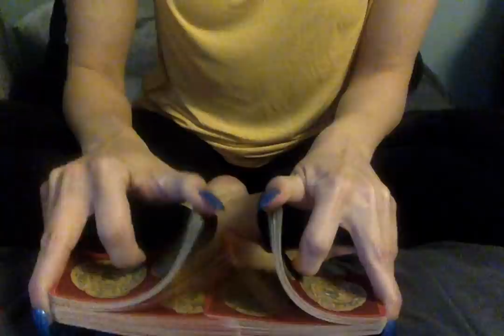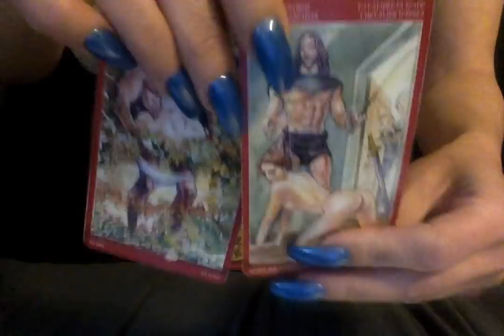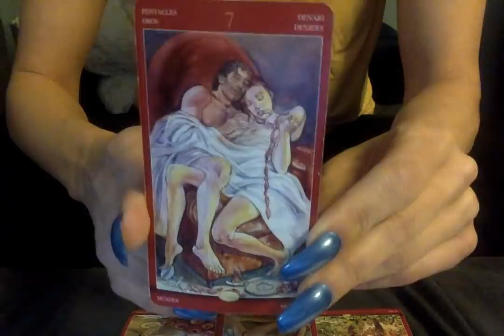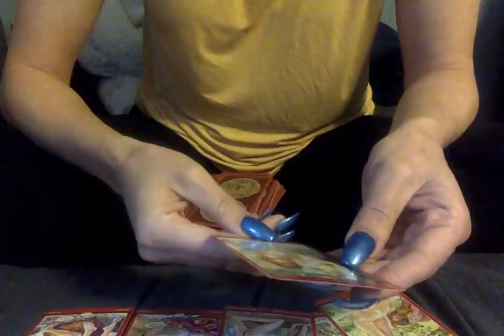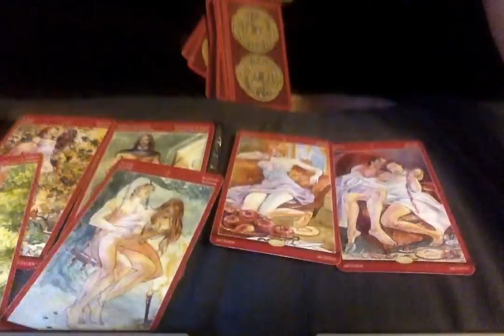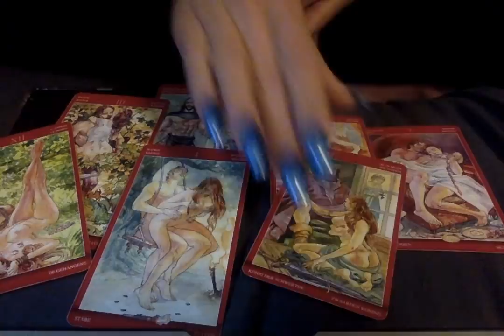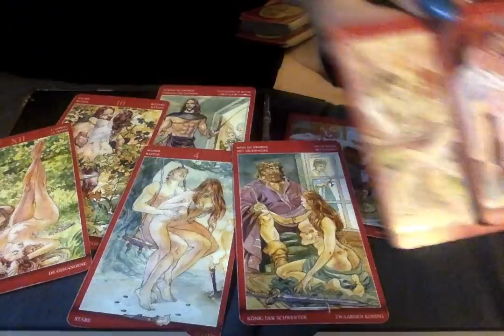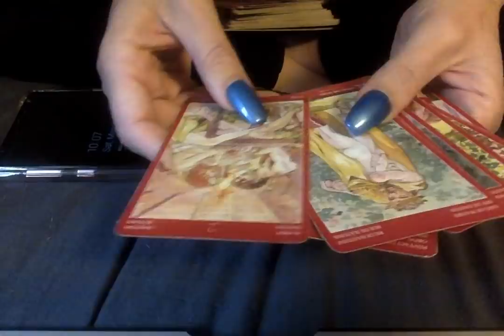18+ Intentional Vibes* 3-30-2019